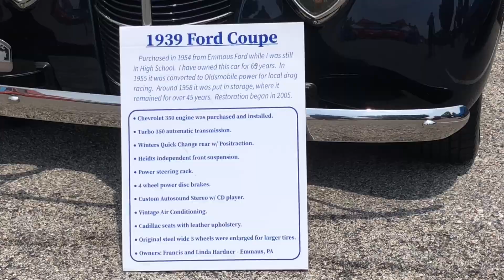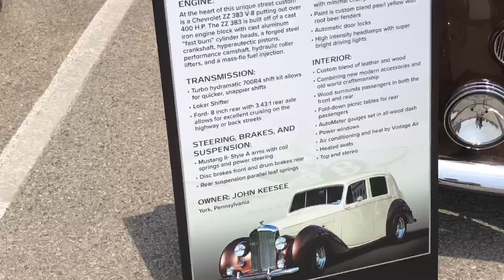Street Rod Nationals York Pa 2023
So awesome this year at the street rod nationals show 2023 and saw tons of cool cars spotting along route 30